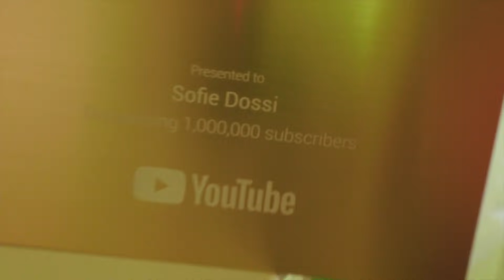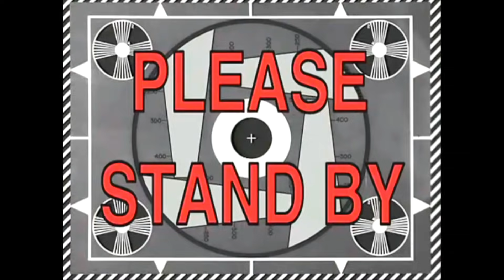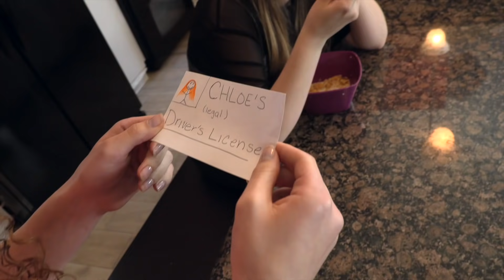MY MORNING BEAUTY ROUTINE (PARODY)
This week I revealed my morning beauty routine! I mean kinda... It's more of a parody. Anyways, it's pretty hilarious and ends in a food fight, so make sure to watch the whole thing for a great laugh!!